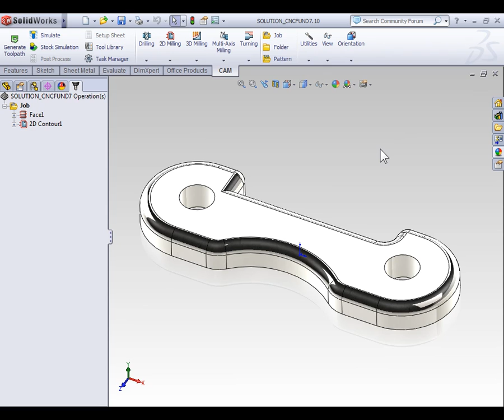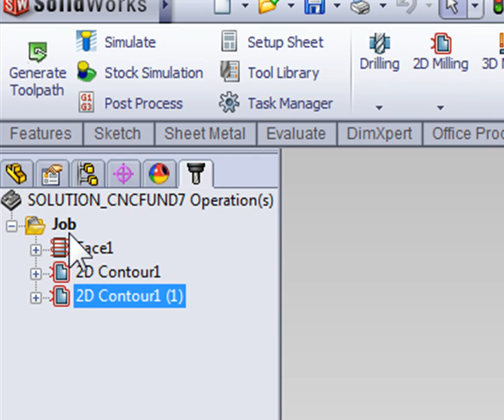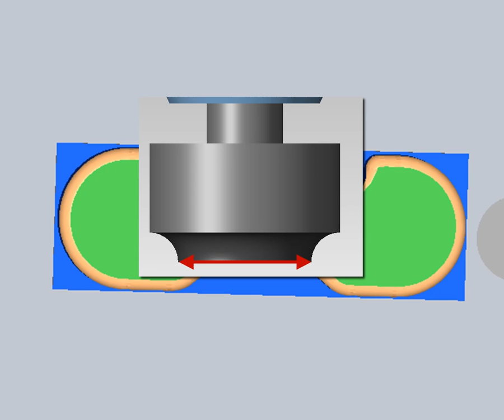HSMWORKS - RADIUS MILLING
Get HSMXpress - The free CAM System for SolidWorks